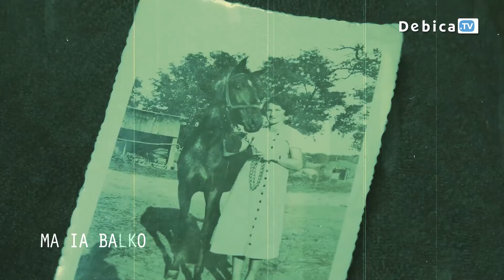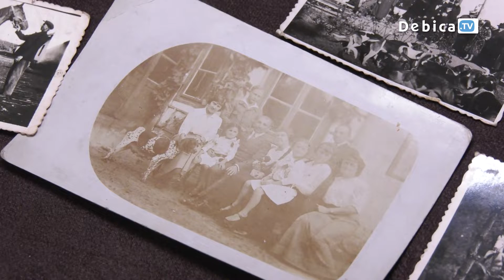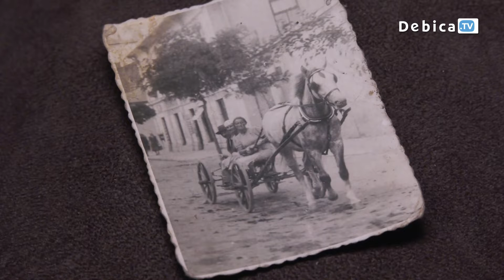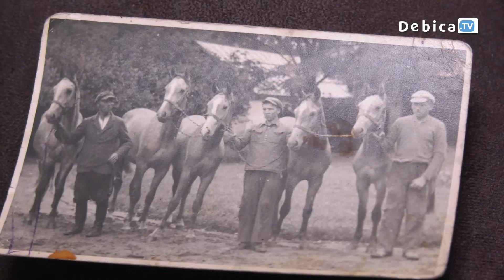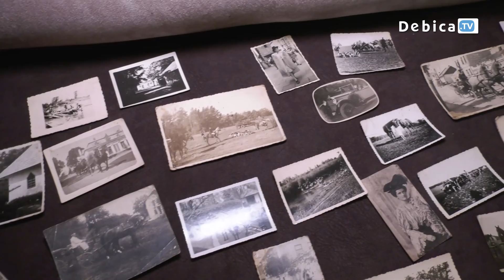Ocalić od zapomnienia - Maria Balko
Dzień jak co dzień. Wybraliśmy się na spacer, nad Wisłokę. Idziemy tak zwaną „Aleją” przez osiedle Kępa. Skręcamy przy „Peberolu”, by wąską ścieżką dotrzeć na plażę. Codziennie tę trasę pokonuje wielu mieszkańców. By popływać, odpocząć, posłuchać szumu wody. Niewielu jednak zauważa ruiny starego dworu. Tam, w zaroślach, w oddali, porośnięte bluszczem. Te liście skrywają niezwykłą historię. Dzieje nieprzeciętnego rodu i awangardowej, nadzwyczajnej kobiety.
Jej pasją były konie i samochody. Jako pierwsza kobieta w Dębicy zdobyła prawo jazdy, brała udział w zawodach konnych i prowadziła biegi myśliwskie. MARIA BALKO. Inżynier rolnik. Osoba o niezwyklej odwadze, sile ducha i wielkim sercu, niosąca nadzieję i ratunek w najtrudniejszych czasach dotkniętych wojną. Dawała schronienie Żydom, dostarczała jedzenie potrzebującym, pomagała partyzantom. Własnym samochodem, dla Armii Krajowej woziła broń.
Roman oraz Helena Balkowie kupili podworski park w Latoszynie. To klimatyczne miejsce, u rozwidleniu dwóch rzek miało być ostoją dla nich i dwóch córek – Marii i jej siostry Zofii. Majątek nie przetrwał jednak wojennej zawieruchy. Rozgrabioną posiadłość doszczętnie zniszczył pożar. Po latach tułaczki Maria Balko wróciła do Dębicy z wielkim marzeniem. By odzyskać choć skrawek ziemi i stworzyć dom spokojnej jesieni. Zamieszkała w Dębicy na ul. Cmentarnej, a z dawnej ojcowizny pozostały jedynie wspomnienia i tęsknota.